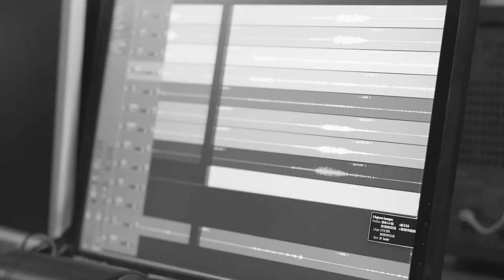Blank Manuskript - After the War Part II (Studio 2021)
Sound by Wolfgang Spannberger
Video by Fabian Uitz
Recorded at Spielzimmer Tebes